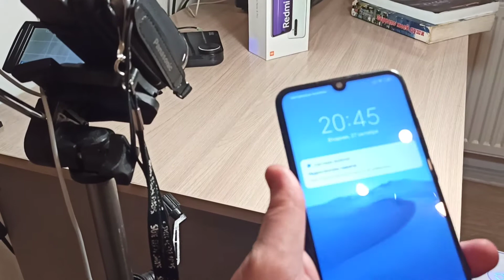Пример записи видео с Redmi Note 8 Pro